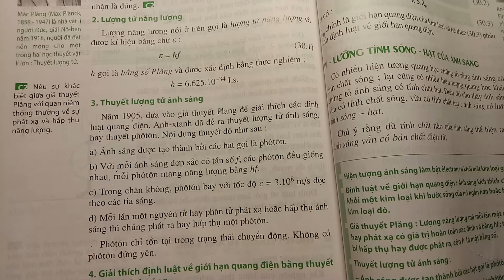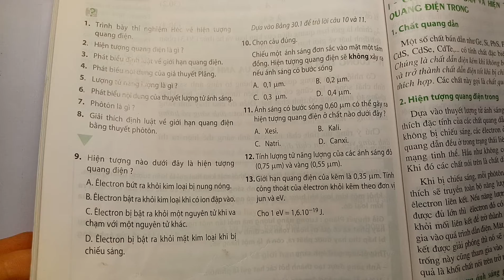Giải bài 9 trang 158 SGK Vật Lí 12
Xem chi tiết lời giải tại đây:
Hiện tượng nào dưới đây là hiện tượng quang điện?
A. Êlectron bứt ra khỏi kim loại khi bị nung nóng.
B. Êlectron bật ra khỏi kim loại khi có ion đập vào.
C. Êlectron bứt ra khỏi một nguyên tử khi va chạm với một nguyên tử khác.
D. Êlectron bứt ra khỏi mặt kim loại khi bị chiếu sáng. .